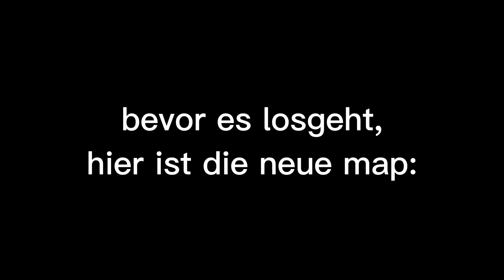Fortnite 1vs1 Staffel 2 S5 Part 2 | Raketen sind zu OP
mit dabei ist @bechta5767